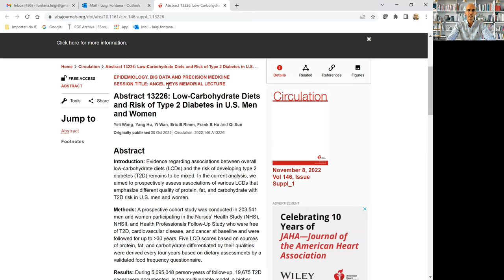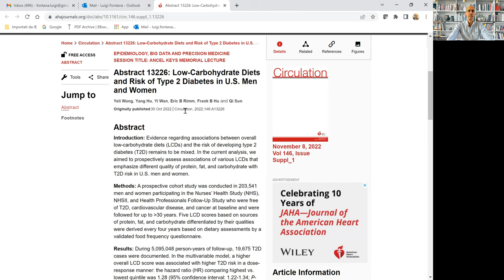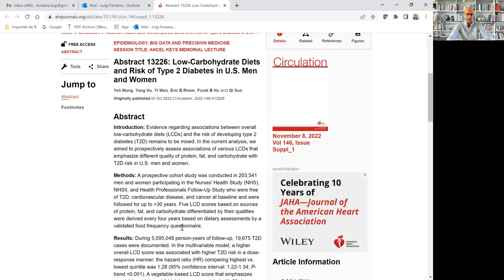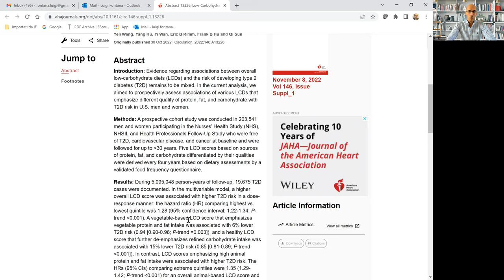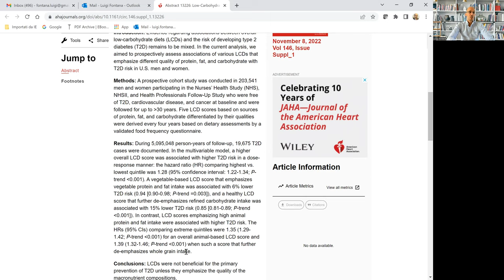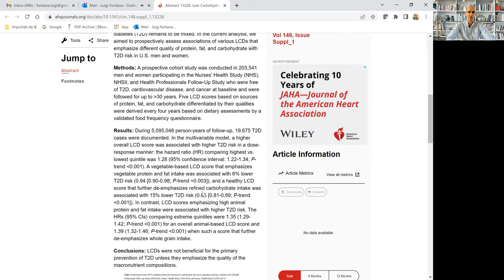Low-carb diets promote diabetes unless they emphasize vegetable protein and fat | Prof Luigi Fontana